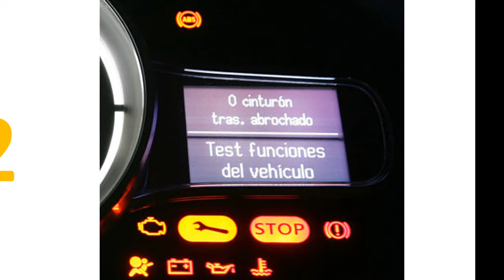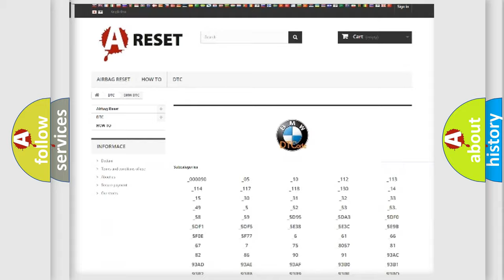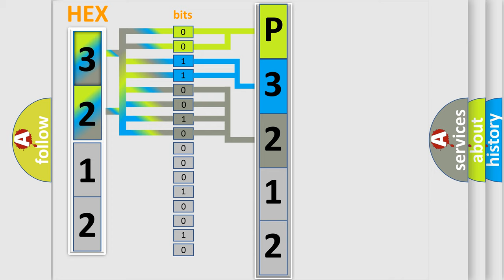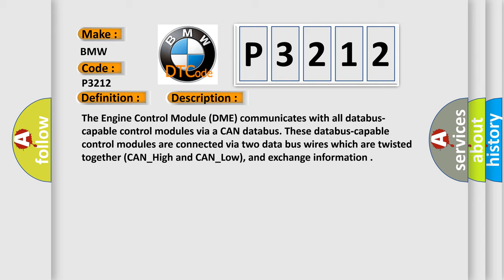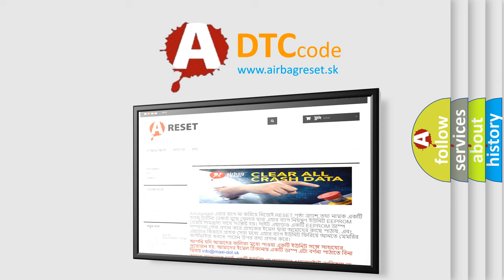DTC BMW P3212 Short Explanation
Contents:
0:21 Basic DTC analysis according to OBD2 protocol standard.
1:48 Insight into programming
2:58 A diagnostically understandable description of the Diagnostic Trouble Code
3:05 Basic error definition

Make:
BMW
Code:
P3212
Definition:
CAN Message Monitoring CAS Plausibility
Description: